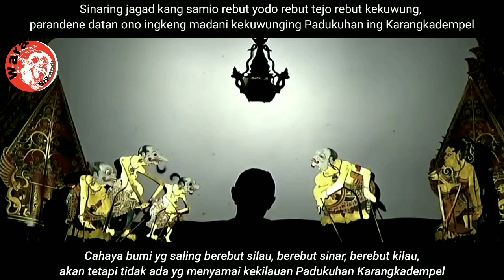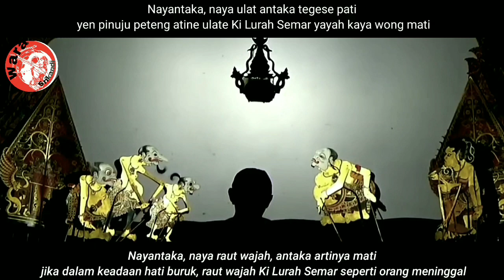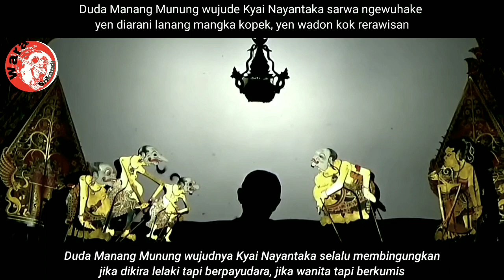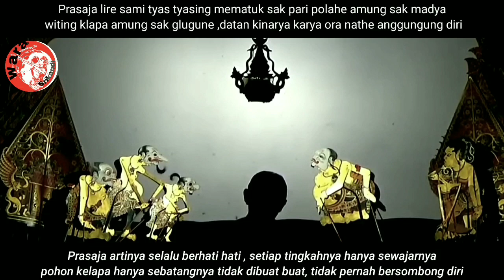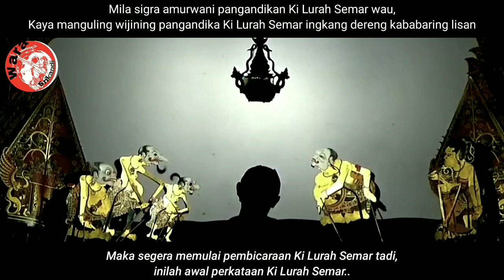Terjemahan Janturan Jejer Karangkadempel - Ki Seno Nugroho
Mohon koreksi jika ada salah dalam pengetikan maupun pengartian

-admin